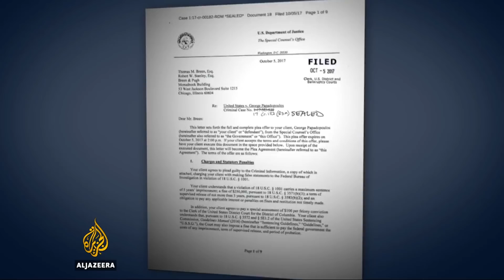Even Fox News fact-checks Trump’s WikiLeaks lie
BREAKING: Fox News just fact-checked Trump’s WikiLeaks lie in brutal fashion. Even his favorite network is done carrying water for him…